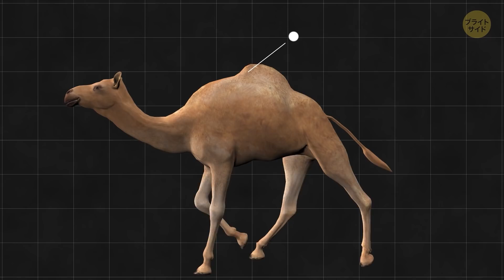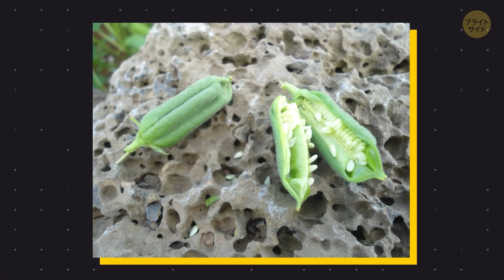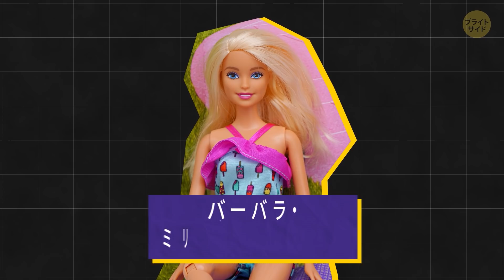飛行機にはクラクションがある？他おもしろい事実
世界中のことがすべて研究しつくされていて、驚くことなんてもう何もないって思っている方、今日はその考えを変えられるかチャレンジしてみたいと思います。例えば、スーツケースに車輪がつくようになる前に人類は月に行ったってご存知でしたか？そしてビッグバンの音が今後聞こえるかもしれないなんて知ったらびっくりしますよね！

現実には驚くことがたくさんあるんです。なので、ランダムなおもしろい事実を色々集めてみました。信じられないけれどあまり知られていない、そしていつか役に立つかもしれない事実に向き合う準備はいいですか？人間について、そして私たちを取り囲む世界について新しいことを知る旅に出ましょう！

アニメーションはブライトサイドによる。

関連するお勧め動画はこちら